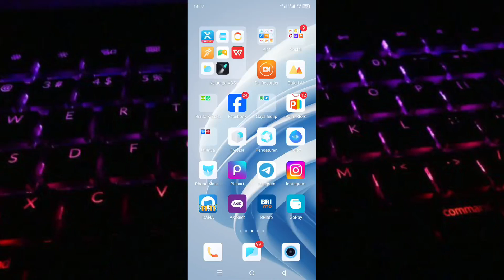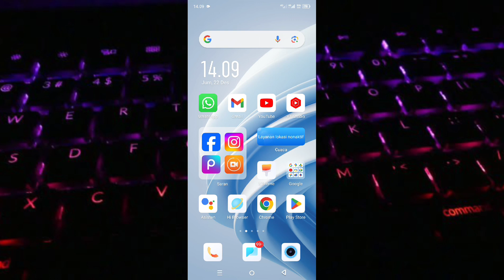Cara Mengatasi Notifikasi FB Tidak Muncul Di Layar Hp Android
di video ini saya membagikan Bagaimana cara mengatasi notifikasi FB tidak muncul di layar HP Android. untuk cara mengatasi notifikasi Facebook tidak muncul sudah saya jelaskan di video ini jadi langsung aja kalian tonton dan simak videonya sampai selesai dan juga berhasil jangan lupa like serta subscribe terima kasih.